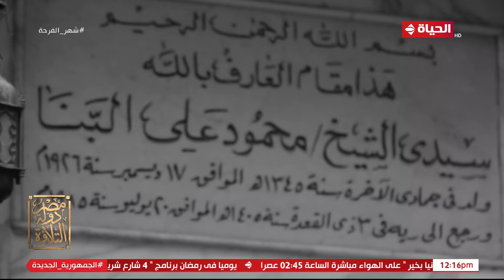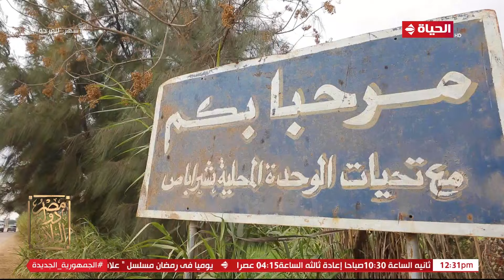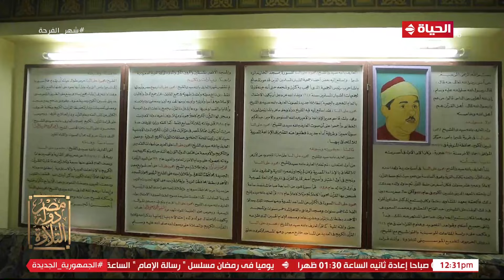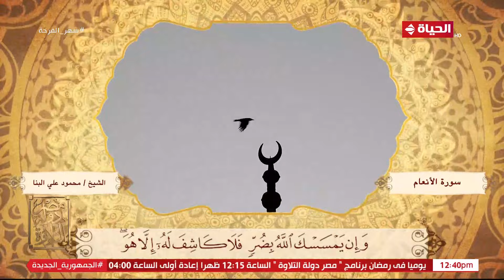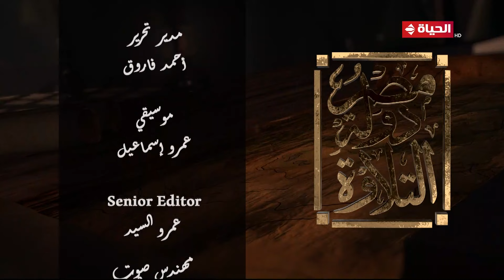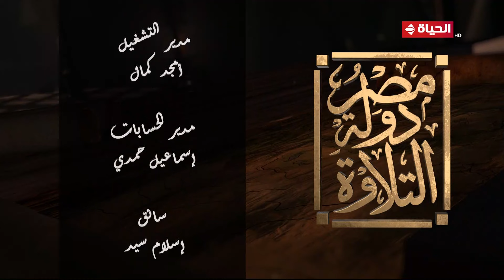مصر دولة التلاوة | مع عمرو خليل والشيخ علي جمعة | 6 رمضان 2023 - الحلقة الكاملة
"برنامج يومي يتحدث بالتفصيل عن حياة القراء الكبار في تلاوة القرآن الكريم. يقدمه الإعلامي عمرو خليل ويستضيف فيه الدكتور على جمعة  عضو هيئة كبار العلماء في الأزهر الشريف.